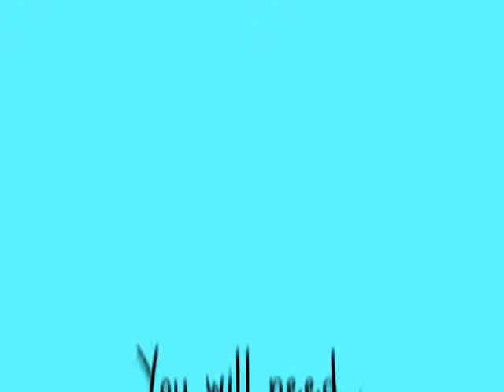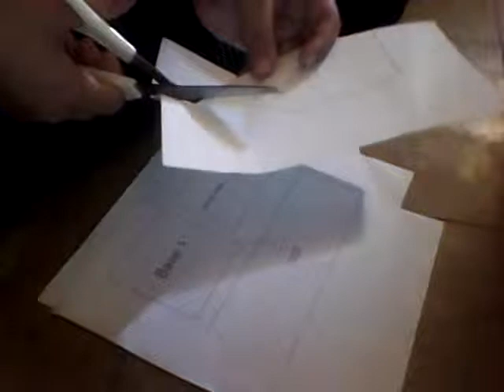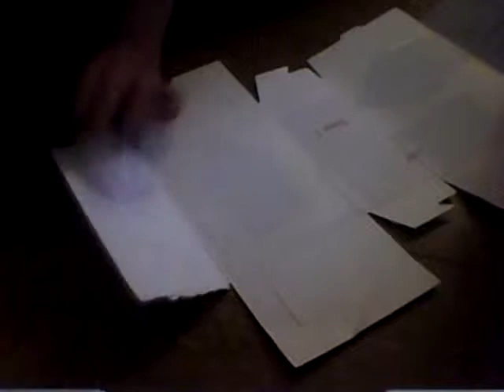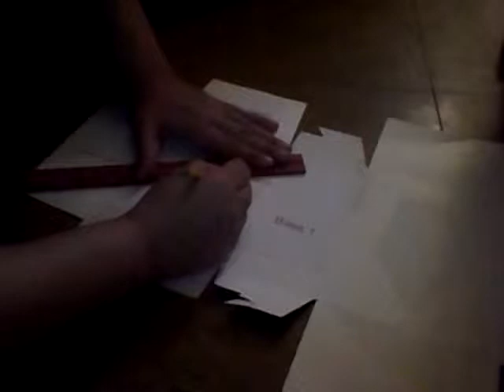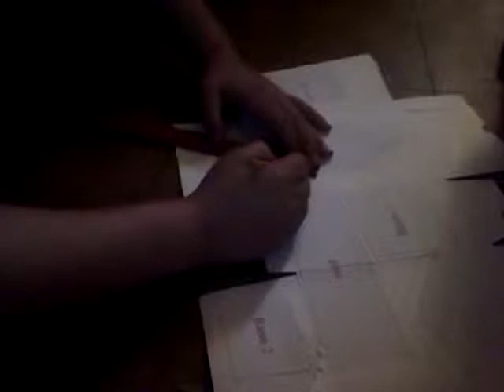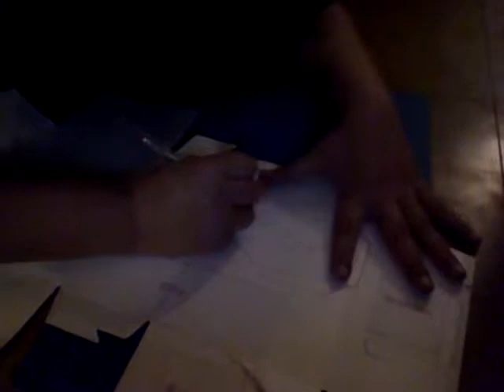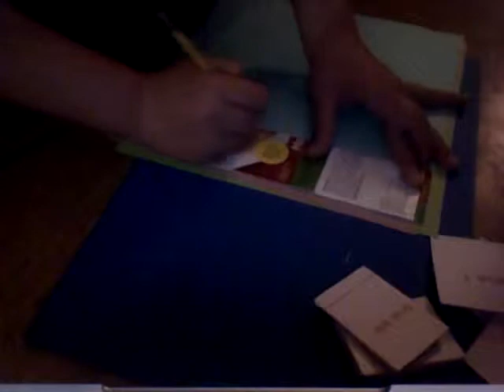How to make a cardboard birdhouse.